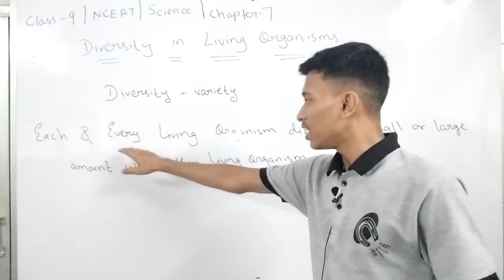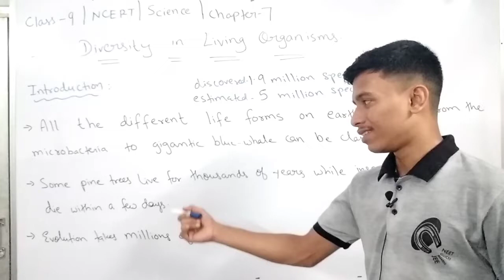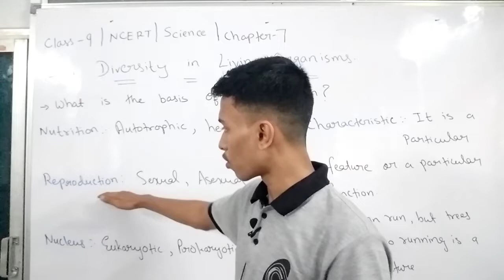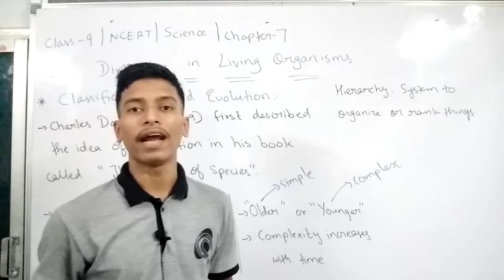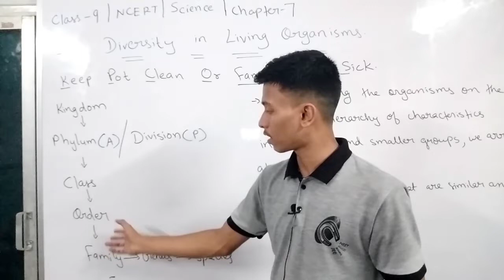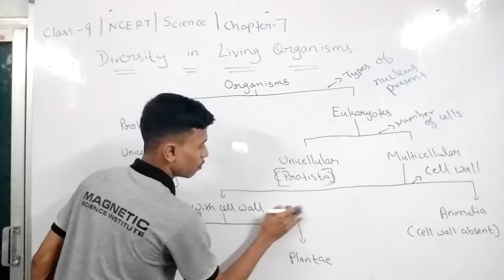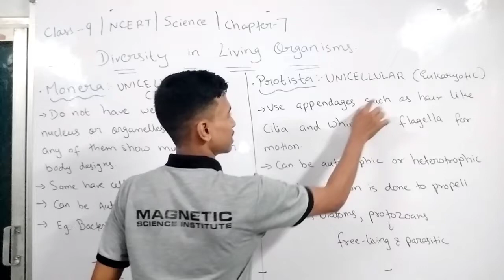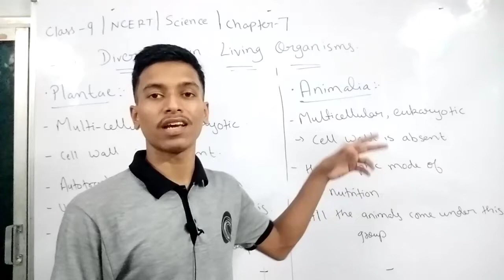Five Kingdom Classification | Diversity in Living Organisms | Part- 1 | Class - 9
Code- CGLKA

CLASS NOTES:
11th - Physics - NCERT Detailed notes - Examples - Exercise

12th - Chemistry - NCERT Detailed notes - Examples - Exercise
NCERT pattern has been followed while teaching. Easy and convenient language for quick and clear understanding purpose for students. Introduction to classification and evolution has been covered.
Topic like Five Kingdom Classification is explained.